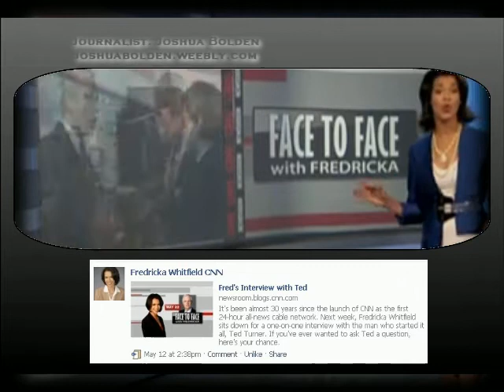Face to Face: Fred Asks Ted My Questions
Snippet of  CNN's Face to Face with Fredricka Whitfield.  She interviews the founder of CNN Ted Turner and he answers viewers questions including mine. Sending a thank you to Miss Whitfielld and Mr. Turner—not everyday I get to ask the pioneer cable news my questions. I appreciate it.